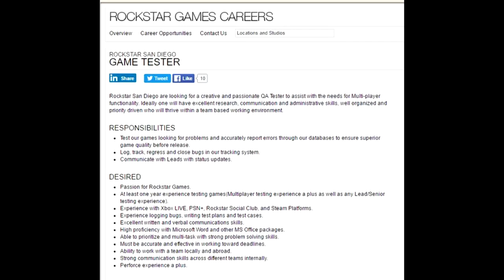NEW JOB LISTING BRINGS EVIDENCE OF ROCKSTAR'S NEXT GAME! & WHAT COULD BE ANNOUNCED NEXT!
Video Links!